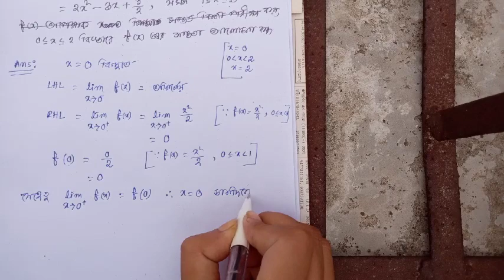Class xii math continuity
Part 2 from s n dey book